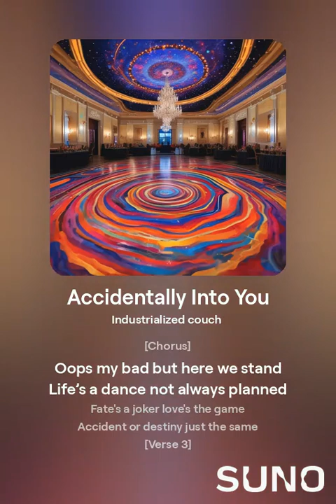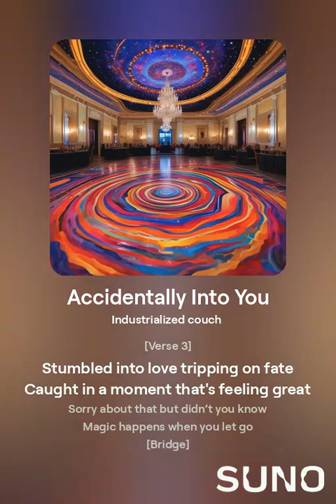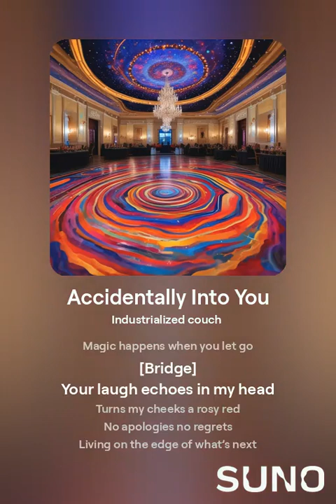accidentally into you